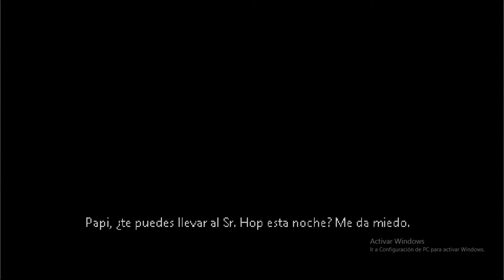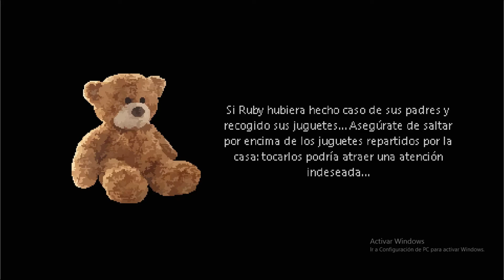el conejo creepy #1-mr. hopp's playhouse 1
aqui les traigo un nuevo video para el canal y es de un gameplay de mr. hopp's playhouse 1 un juego de terror donde nos persigue un conejo creepy espero que les guste